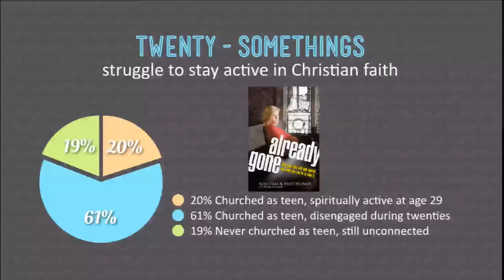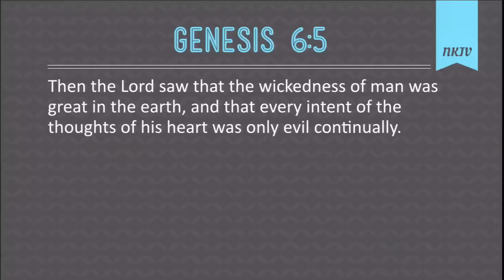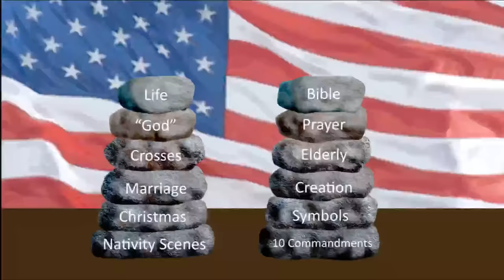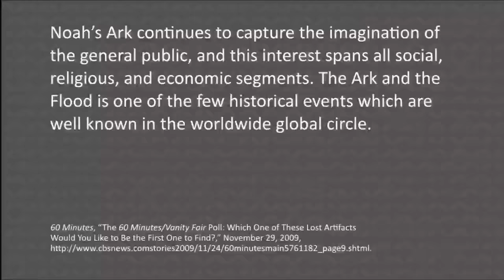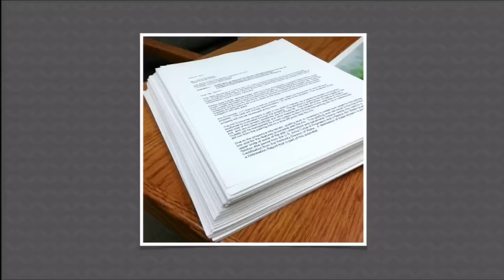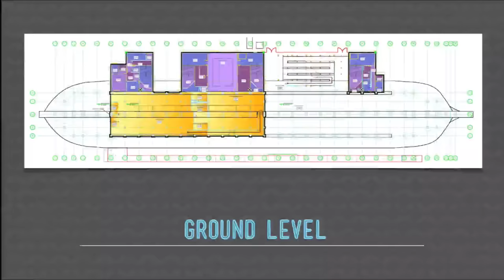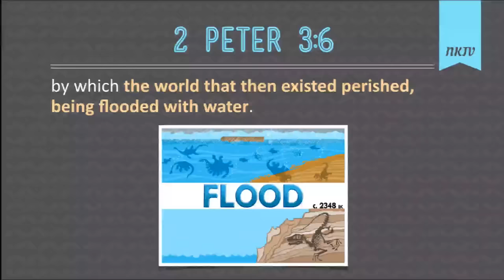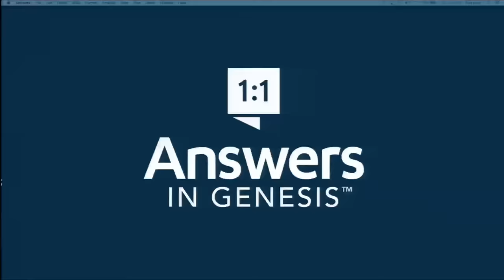The Real Reason Why We Built the Ark Encounter | Ken Ham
Why build an evangelistic Ark? Get an inside perspective on the reason for the Ark Encounter in Ken Ham's presentation at the Creation Museum. Let us know where you are watching from.
for more on the Ark Encounter.